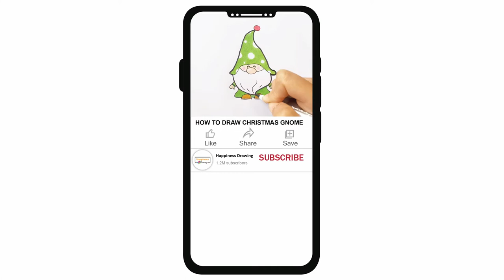How to Draw a cartoon rhinoceros | Cute rhino drawing Step by Step | Easy drawing for kids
How to draw a cartoon rhinoceros step by step easy for beginners. Easy rhino drawing tutorial for  young artists and everyone. Cartoon character drawing easy